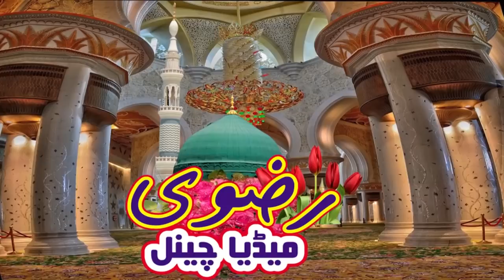seerat hazrat FATIMA r.a by peer Syed Zaheer Ahmad shah hashmi 03457677175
peer syed zaheer ahmad shah hashmi
new speech
khutba juma
5 may 2019
ramdhan shareef
bibi syeda fatima zahra
shan e fatema
shaan e fatma zahra
syeda fatima batool
seerat e bibi fatima
azmat e fatima bint e Muhammad
punjtan pak
imam e ali
shan e ali
sunni alim
brelvi khateeb
imam hasan
imam hussain
shahdat e bibi fatima
shia aqeeda
beti ki shan
shan e bilal habshi
waqea e uwais qarni
maa ki shan
bap ki shan
najdi molavi
mehfil e milaad
milad shareef
syed zaheer ahmad shah hashmi
ghazi e millat hashmi miyaan
abdul rasheed siddiqi
syed abdul qadir jilani
molana abdul tawab siddiqi
mufti mukhtar
allama mukhtar shah
sufi ghulam husain gojra
qari ghulam rasool razwi
qari ghulam murtaza razwi
qari kamran ali naimi naeemi
allama ata ul mustafa rizvi
molana atta ul mustafa razvi
ata ul mustafa razwi
allama arshad razwi
afzaal naqshbandi
afzaal suhrwardi
peer talib husain shah father of mukhtar shah
allama munawar ali usmani
mufti abdul kareem naqshband
youm e raza
shan e ghous e azam
imam e azam
hafiz umar siddiq
allama khursheed aalam sabri
khursheed husain shah
allama ali nasir talhara
peer irfan shah
shamshad qadri
pir nawazish freedi
waseem shah naqvi
ali zulqarnen shah hafizabadi
molana zia ullah qadri
mirza akram gojra
abdul raoof roofi
naats
english naat
punjabi naat
stage darama
iftikhar thakar
zafri khan darama
waqea e ibrahim a.s
waqea e yusuf a.s
qari shahid husain chishti
ghulam ghous tahri
qari abbas maqsoodi
qari imran ali aasi
chishti sahib sialkot

munam hasnain siddiqi
faiz rasool siddiqi
ashraf chishti
ata ul mustafa jameel
molana bashir kotli loharaan
aslam saeedi naat
iqbal bahoo
molana imtiaz sultani
syed shahid husain gardezi sahib
khadim hussain khursheed
syed shehbaz husain sha
habeeb ullah uwaisi naat
salman liaqat jalali
mufti sajjad husain faizi
allama arshad rizwi
qari faiz naqshbandi
mukhtar shah
shia majlis
iftikhar husain tahir gojra
mufti tanveer sialvi
altaf ullah sial
molana abdullah chishti peer mehal
mufti saeed rizwi smundari
mnolana muhammad deen naeemi
muhammad deen chishti
gulfaam hashmi
syed hashmi miyaan
syed irfan shah mashhadi
shams ur rahman shah mashhadi
mazhar ullah sialvi
hamid saeed kazmi
nawaz cheema
tahir qadri naat
uwais qadri naat
khalid hasnen khalid naat
zabeeb masood shah naats
mufti haneef qureshi
new sunni khateeb
shafiq ur rahman naqshbandi
fateh deen chishti
molana abdul aziz chishti
qazi mutee ullah naqabat
molana tariq jameel
sibtain shah naqwi
dr israr ahmad
mufti muhammad shafi okarvi
molana kokab noorani
mufti raza saqib mustafaie
mufti ansar ul qadri
shabir ahmad usmani
stage darama
lollywood movie
pakistani films
paki movies
paki songs
indian songs
heer waris shah
molana inatet ullah sangla hill
molana bahadur ali saif
sunni molvi convert to shia
wahabi molvi convert to sunni shia
molana ilyas ghumman
shamshad ali sabri naat
naqabat arshad rubab
241 r.b chanchal wala fsd
sadhaar mehfil e milaad
66 dhandra mehfil
molana maqbool sarwar
molana eesa
molana isar ul qasmi
abrar ul haq
ganda molvi
funny molvi
kamla dogar
molana farooq ul hasan
molana yasir arfaat
qari shahid mehmood new naat
shehbaz qamar fareedi naat
irfaan haidri naat
usama madni naat
mehran qadri naat
rehan qadri naat
sajid razwi sargodha
qadeer qadri naat
sabir sardaar naat
asif hashmi naat gojra
ishaq qureshi
molana munawwar usmani
qari hafeez ahmad qadri
pir nawazish
peer nwazish qadri
pir nawazish ali fareedi
allama peer naseer shah
ashraf sialvi
allama raza saqib mustafai
allama khadim husain rizvi
amanullah siwagi
qari shahid and irfan haidri song
qalandar baghdadi
new sunni tarz wala molvi
tarannum wala khateeb
zakir